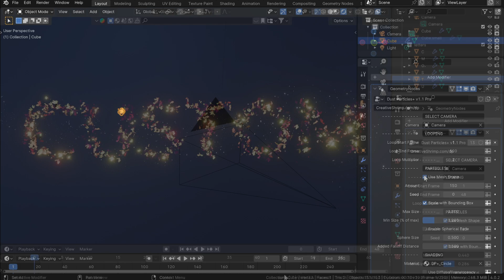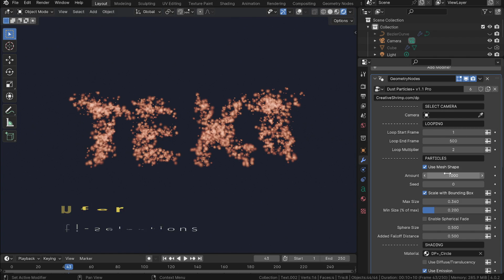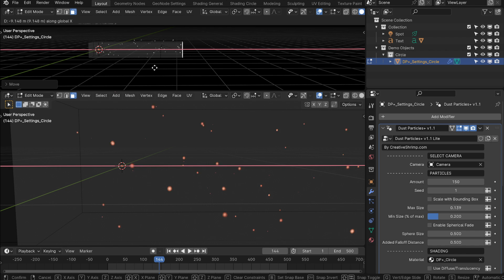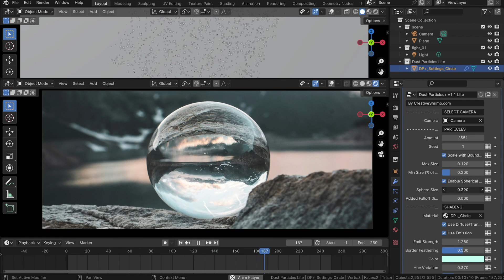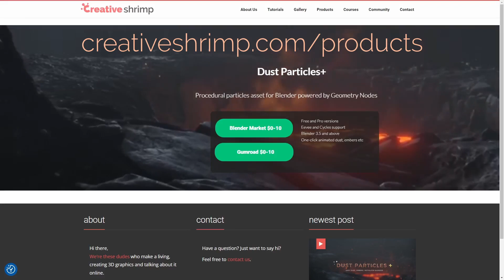Dust Particles+ v1.1 Update | What's new?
In this blender tutorial we're taking a look at the free v1.1 update to Dust Particles+.
FREE (LITE) and PRO versions are available. 🔍

CHAPTERS

00:00 - Intro
00:23 - Custom Mesh
02:02 - More Sprites
02:19 - Scale with Bounding Box
02:49 - Spherical Fade
03:38 - Uniqueness
04:02 - Scale Multiplier
04:22 - Changelog